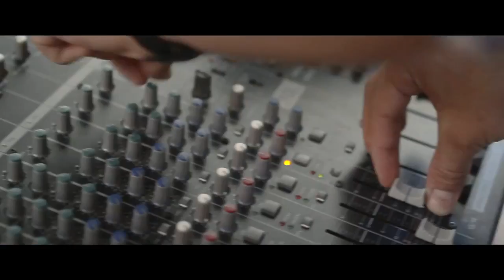Final presentaion of Cardboard Workshop by in.Lab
В 2014 году мы проводили всеукраинский картонный воркшоп, где создавали изделия из гофрокартона. В этом и была главная идея - показать, что для изготовления предметов интерьера и павильонов можно использовать экологически чистый, дешёвый и перерабатываемый материал, ведь при правильной конфигурации геометрии он способен выдерживать большие нагрузки.
В результате воркшопа собрали павильон-победитель площадью 25 кв.м (высота - 3 м) и павильоны полуфиналистов размерами 10 х 2 м.

Больше информации о Cardboard Workshop на станице Behance школы -